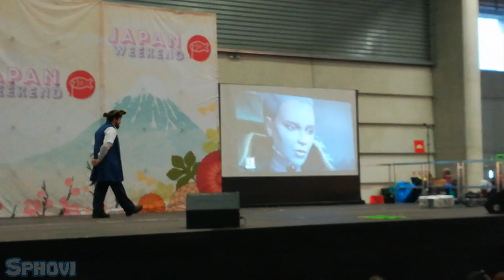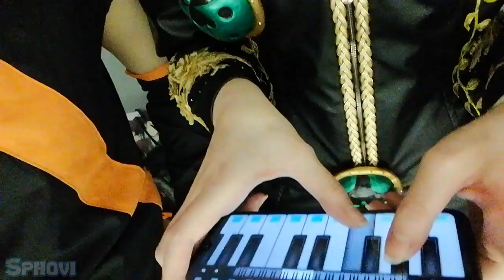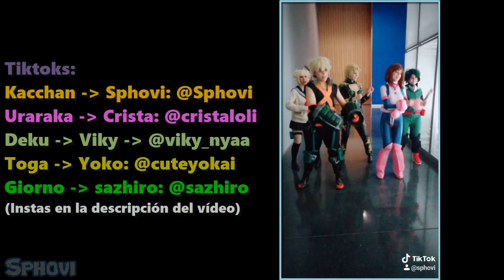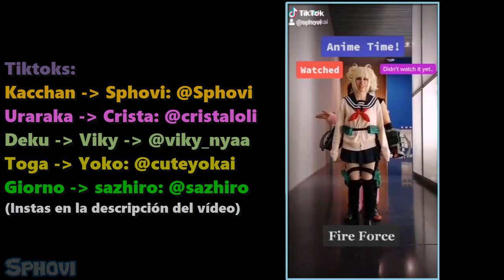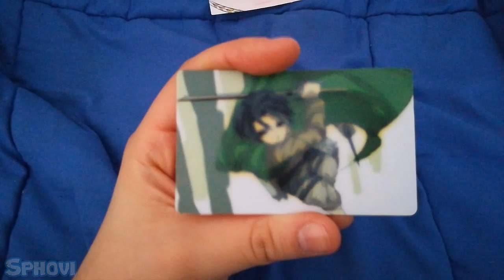Kacchan suelto señores. || Japan Weekend BEC | VIDEO VLOG| 29-02-2020| Bilbao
Manda narices que tenga que haber una pandemia para que me ponga a editar vídeos atrasados. Ahora sin bromas, espero que todos estéis bien y aguantando en casa como unos campeones. Cuidaos mucho.
Volviendo al vídeo, ha sido grabado por mi móvil ya que llevarme la cámara a este evento me habría dificultado mucho al grabar con los puños del cosplay.
Espero que os guste y ya sabéis, cualquier cosa dejadlo en comentarios para que os pueda leer! Un abrazo!
Instagram de las que venían conmigo :D